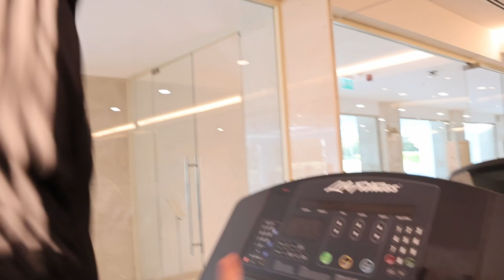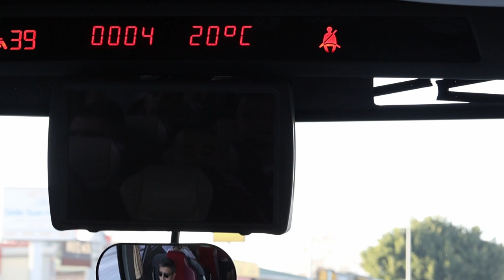Pogaduchy na siłowni | VLOG ❶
𝗣𝗔𝗧𝗥𝗢𝗡𝗜 kanału:
⭐ RODZINA ORLIKÓW ⭐
⭐ TOMASZ GOLAN ⭐